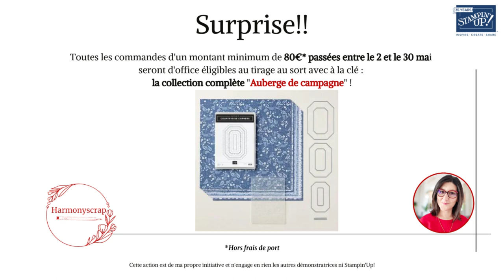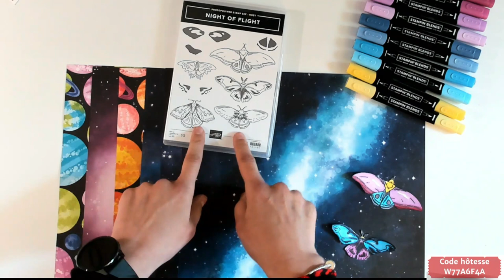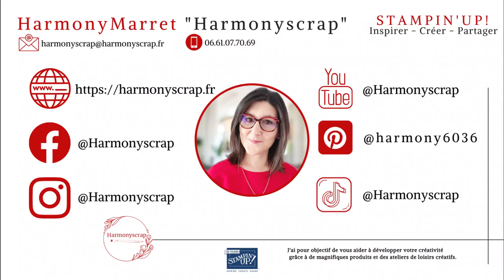Carte éventail chevalet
JE T'ATTENDS DANS MON ÉQUIPE !

Take care!